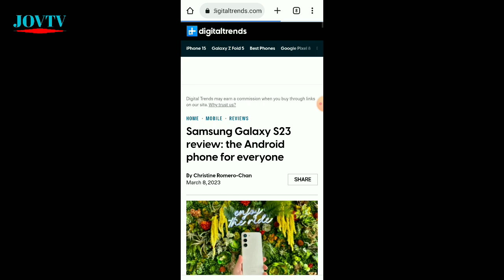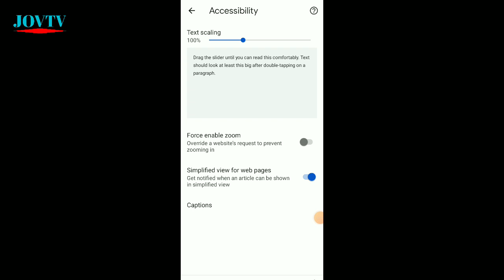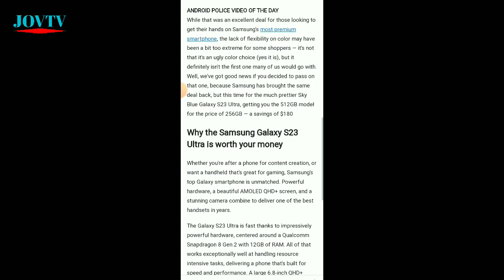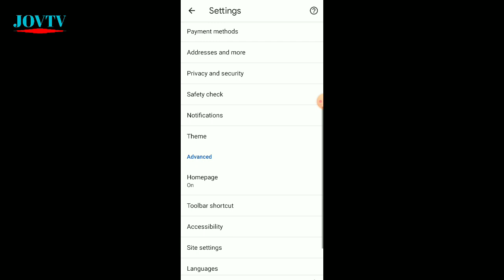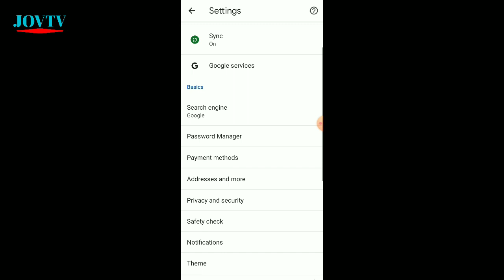GOOGLE CHROME SETTINGS | JOVTV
Tags/Keywords:
jovtv,
google chrome,
chrome browser,
chrome,
chrome setting,
chrome settings,
google chrome tools,
google chrome settings,
google chrome hidden settings,
chrome hidden settings,